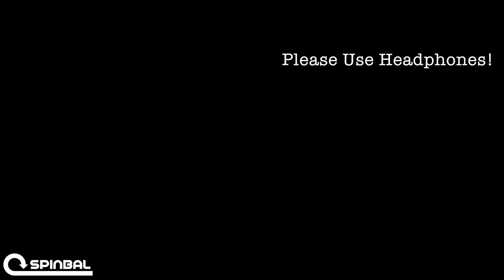Spinbal Tone Comparison